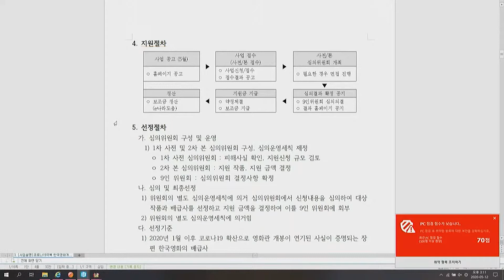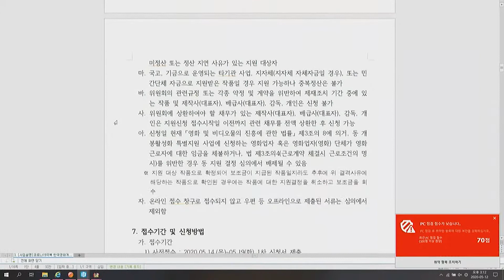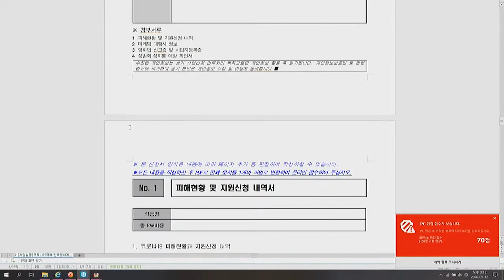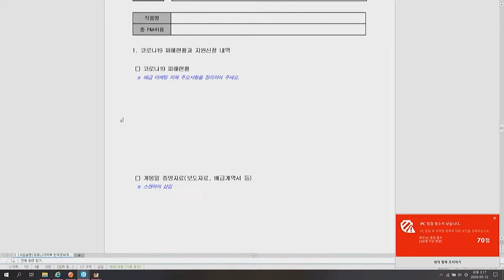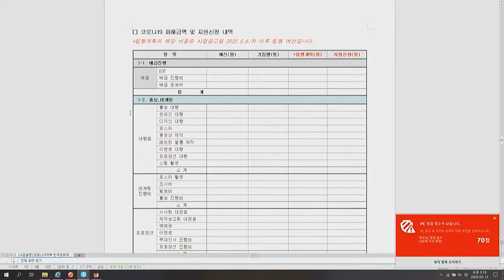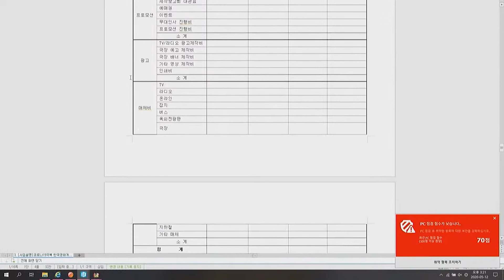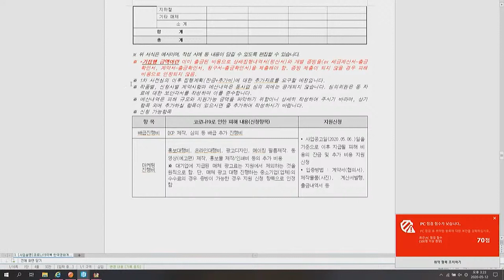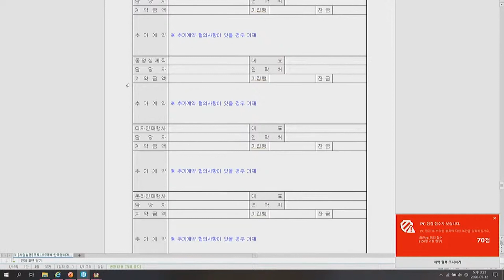코로나 19 극복 한국영화 특별 지원사업 온라인 설명회 (한국영화 개봉활성화 특별 지원사업)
코로나 19 극복 한국영화 특별 지원사업 온라인 설명회
(한국영화 개봉활성화 특별 지원사업)

10초부터 영상 시작